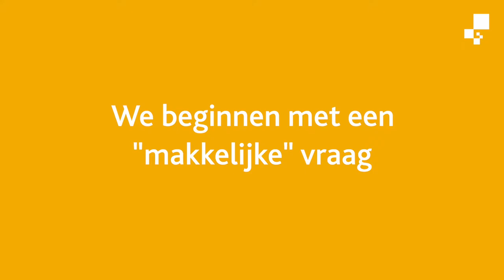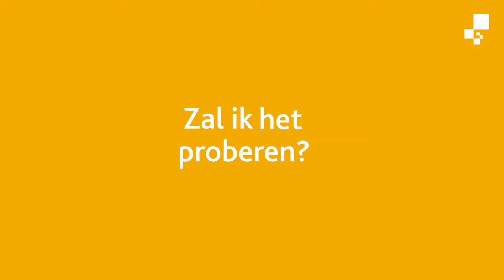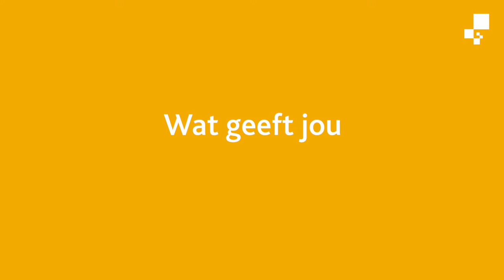Werken bij Noordhoff - The making of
Werken bij Noordhoff is een bijdrage leveren aan beter onderwijs in Nederland. Dit doen we samen met heel veel gedreven en deskundige collega’s die een passie hebben voor het onderwijs. Wij maken de mooiste producten voor de beroepen van de toekomst. 51 collega’s vertellen jou hoe het is om te werken bij Noordhoff. In deze video zien we collega’s uit alle marktgroepen en afdelingen. Van directeur, marketeer, IT-er, uitgever tot accountmanager.

Waarom wil je werken bij Noordhoff? Vanwege de leuke collega’s. Lachen vinden we belangrijk! Maar ook vanwege de dynamiek van het werk. Het is een grote organisatie die professioneel geregeld is. De grootte biedt veel perspectief en mogelijkheden. We werken in multidisciplinaire teams. Maar vaak ook in co-creatie met onze klanten.

Wat maakt werken bij Noordhoff minder leuk? We leggen de lat voor onszelf erg hoog. Dat voel je. Het is werken onder druk. Je moet flexibel zijn en sterk in je schoenen staan. Hier zijn dingen nooit af, alles is continue in ontwikkeling. Als je van verandering houdt, dan moet je bij Noordhoff zijn.

Tips voor een snelle start bij Noordhoff: zet je nieuwsgierigheid AAN. Stel veel vragen. Wees een doorzetter. En de uitsmijter: blijf gewoon lekker jezelf ;)

In deze video vertellen diverse collega’s hoe het is om te werken bij Noordhoff. Nieuwsgierig naar nog meer verhalen? In deze serie verscheen ook werken bij: basisonderwijs, voortgezet onderwijs, beroepsonderwijs, marketing, technology, professional.

Noordhoff brengt je verder. Maar wat kan Noordhoff jou brengen? Of wat kom jij Noordhoff brengen? Kijk vooral even op

Leer vandaag. Ontdek morgen.
Leren brengt iedere dag iets nieuws. Voor iedereen die leert én iedereen die anderen helpt leren. Zo blijven we ontdekken, groeien en onszelf ontwikkelen. Als mensen en als maatschappij.

De manier waarop we leren, verandert met ons mee. Van Aap, Noot, Mies naar digibord. Van lessen voor de hele klas, naar lesstof die echt bij jou past. Van de eerste dag op school, tot de volgende stap als professional.

Noordhoff is dé kennispartner voor leergierig Nederland. Uit liefde voor ons vak helpen we dagelijks ruim 2 miljoen mensen het beste uit zichzelf te halen. En ontdekken we iedere dag hoe leren nog beter kan. Met slimme methodes en persoonlijke aandacht. Met actueel lesmateriaal en nieuwe technologie. Altijd met de kennis van nu. Nieuwsgierig naar het leren van morgen.
Noordhoff. Brengt je verder

Noordhoff is gevestigd in Groningen en Utrecht. Bij Noordhoff werken zo´n 350 enthousiaste professionals. Op staat alles over de mogelijkheden van werken bij en voor ons bedrijf.

Meer weten over Noordhoff?
Noordhoff is leverancier van leermiddelen en -oplossingen voor de basisschool, het voortgezet onderwijs, het middelbaar beroepsonderwijs, het hoger onderwijs en voor de health sector. Ook geven we De Bosatlas uit voor school en thuis, en andere producten die populair zijn om thuis mee te leren en spelen, zoals Lijsters, Loco en de Ambrasoft-software. Kijk ook op